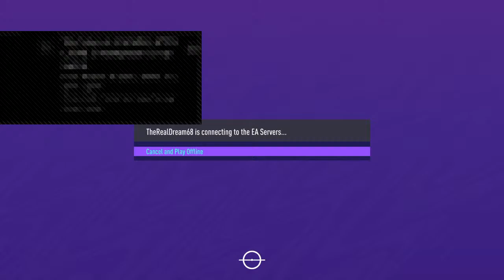Marshall Chesterton's nose reduction surgery Fundraiser